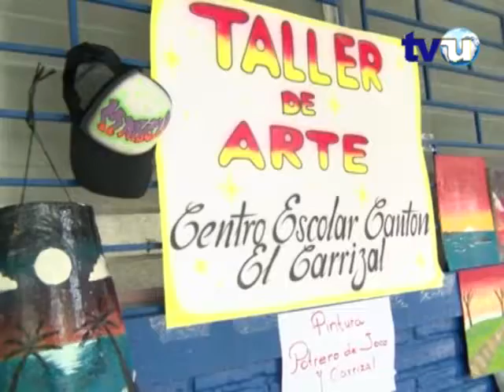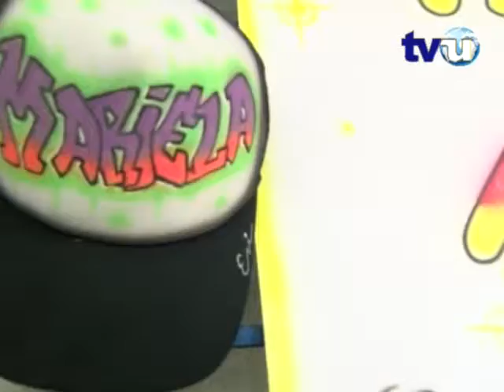Noticiero Sucesos TVU (3 de octubre de 2018 parte 3)